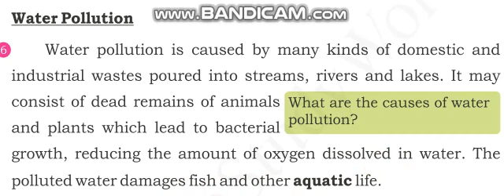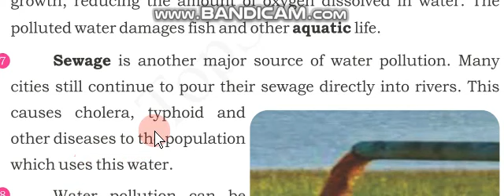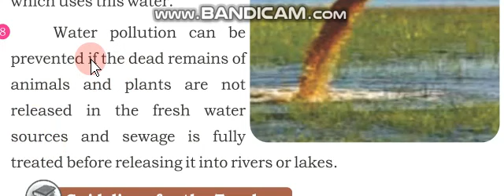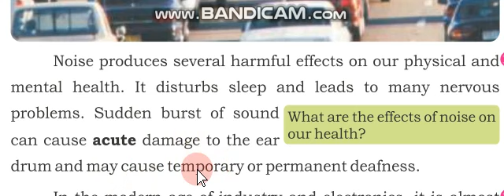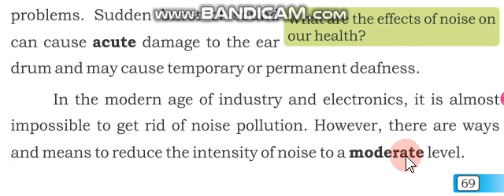Class7 English Lesson 6 Pollution 2nd half reading